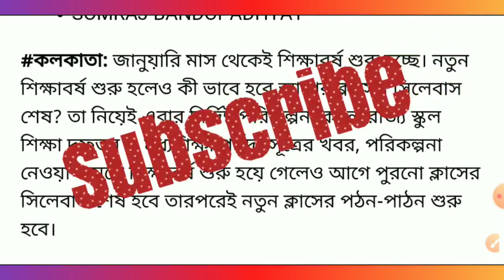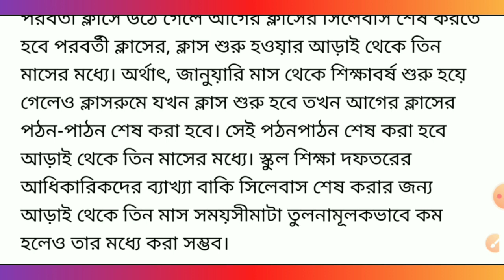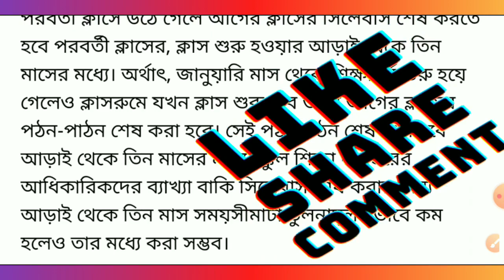স্কুল খোলার পর সিলেবাস কিভাবে শেষ করা হবে জানুন | School opening date after lockdown, Madhyamik exam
স্কুল খোলার পর সিলেবাস কিভাবে শেষ হবে ? জানালো আজ ,School opening date after lockdown,Madhyamik exam

school college opening date after lockdown west bengal
west bengal college opening date 2020
school opening date 2020 today news
school college opening date in west bengal
school college opening latest news,school college opening in india

madhyamik 2021
madhyamik 2021 rutting
Syllabus complete process after reopening of school
Install the app and earn guaranteed 50 rs in your account Invitation code must for 50 rs. 👉 00JWWJ